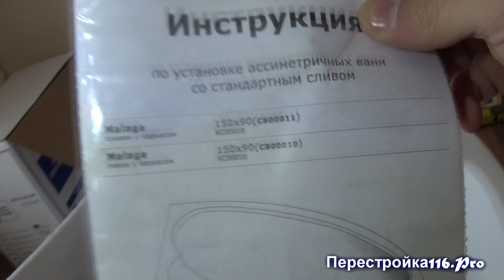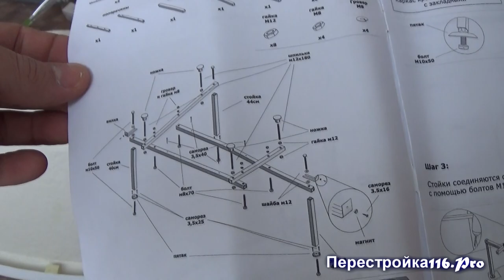Как установить ванну. Ванна «МАЛАГА» акрил 150х90 см.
How to install a bath. Bathtub "MALAGA" acrylic 150x90 cm.
Детальная инструкция ка собрать и установить ванну в ванной комнате.
ЛАЙФХАК для быстрой сборки. Проще способа НЕТ!
Причина по которой мы выбрали именно эту ванну. Что повлияло на выбор. Купили её в магазине Леруа Мерлен Набережные Челны.
Более подробно смотрите в видео))